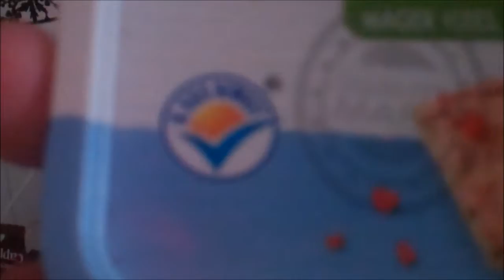GIONG OUT TO DINNER (YTO DAY 220 14-01-2012) PART 2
this is part 2 of my story